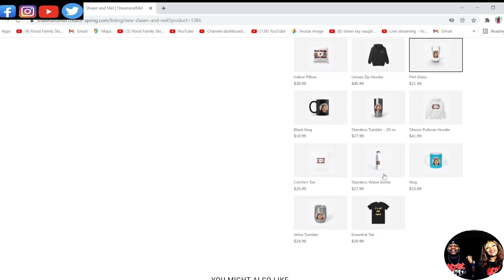WOW THIS MADE US THINK ABOUT OUR LIVES!!! MARMALADE - REFLECTIONS OF MY LIFE (REACTION)